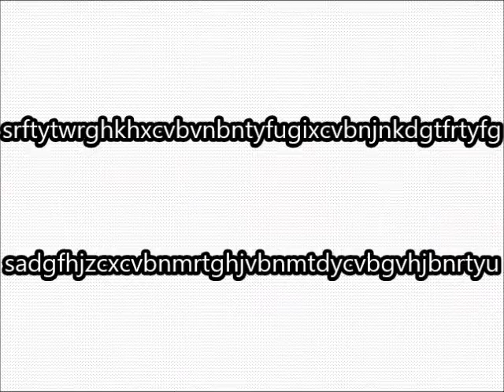GBC筋肉番付3 SASUKE 難易度激むずかしい クリア